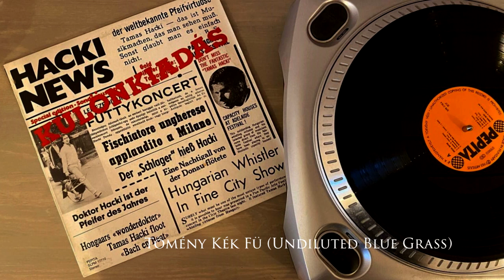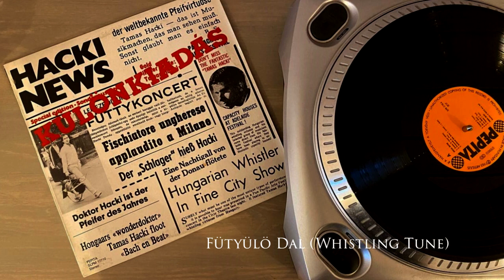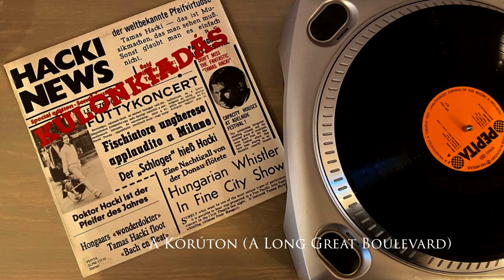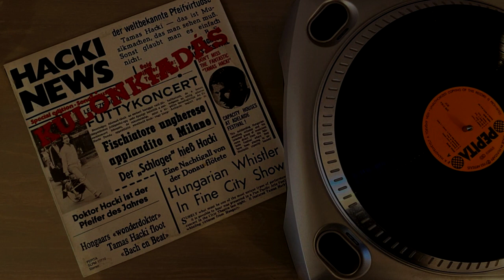Hacki Tamás – Különkiadás (1983)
Привет, это homasapiens.
Пишу пыльную и хрустящую музыку, записываю винил и режу сэмплы. Готовлю инструменталы, для этого на моей кухне есть старенький виниловый проигрыватель numark TT1650, микшерный пульт Vestax PMC-06 Pro vca и иногда пополняющаяся коллекция винила, так же на моей кухне не заменимый roland sp-303, native instruments mashine micro mk2 и самый младший akai mpk mini mk2☕️
►Tracklist:
00:00 A1-Domine
03:00 A2-Korzó (Promenade)
05:00 A3-Tömény Kék Fü (Undiluted Blue Grass)
07:41 A4-Trinidad
10:52 A5-Rió
14:35 A6-Ave Maria
18:16 A7-Titicaca
20:07 B1-Fütyülö Dal (Whistling Tune)
23:32 B2-Ragtime
26:20 B3-Autórádió (Car Radio)
30:54 B4-Induló (March)
33:38 B5-A Körúton (A Long Great Boulevard)
37:34 B6-Cvikker És Kamásni (Prince-Nez And Gaiters)